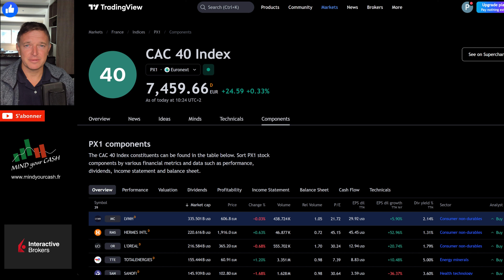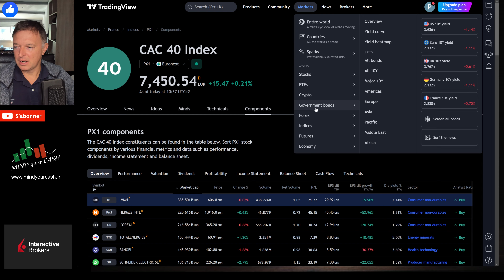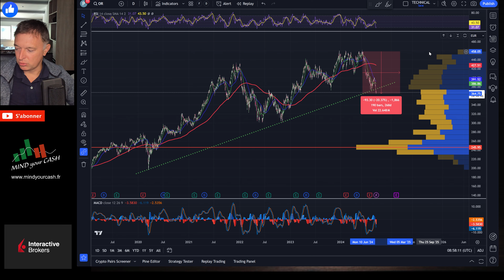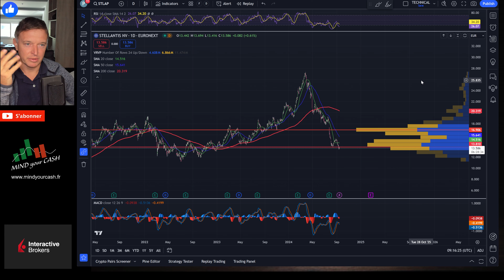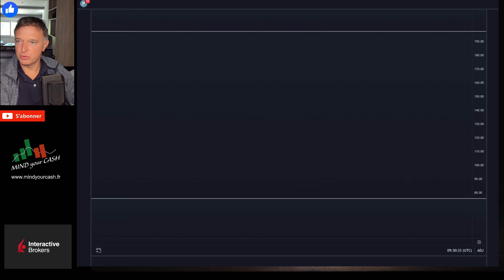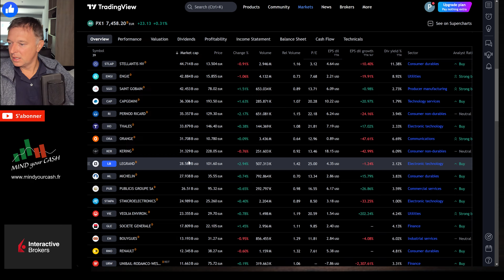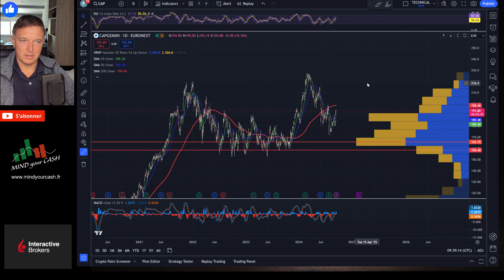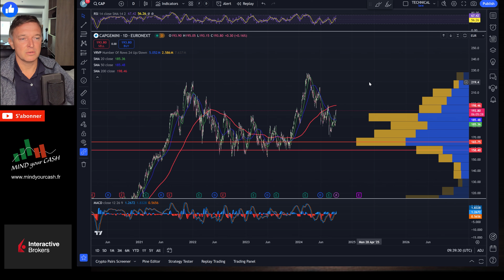⏱️CAC 40: Analyse EXPRESS des actions françaises éligibles au PEA 📈Les Actions après la CHUTE.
👉 INTERACTIVE BROKERS (Partenaire du projet Mind Your Cash)
INTERACTIVE BROKERS - Partenaire du projet Mind Your Cash. Le courtier professionnel qui ouvre l’accès complet pour investir en Bourse. Broker qui propose le service le plus complet en France pour trader les Options.

Examen rapide de l'indice CAC 40, avec une analyse technique des actions françaises éligibles au PEA.
00:00 Contenu de la vidéo.
01:04 Indice CAC 40.
03:02 LUXE: LVMH, Hermès, Kering.
10:10 L'Oréal.
13:58 Pernod Ricard.
16:09 Sanofi.
19:18 Air Liquide.
19:53 TotalEnergies, Engie.
24:48 Stellantis, Michelin. (lien vidéo).
28:24 Thales.
30:35 Renault.
33:10 Bouygues et Saint Gobain.
35:54 Orange.
37:26 Danone.
38:19 Capgemini.
39:54 Au revoir.